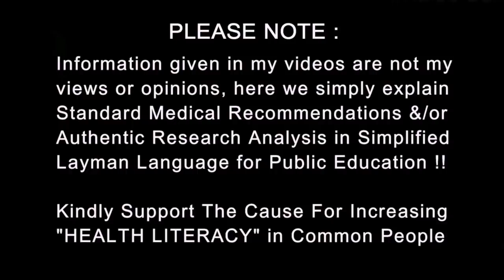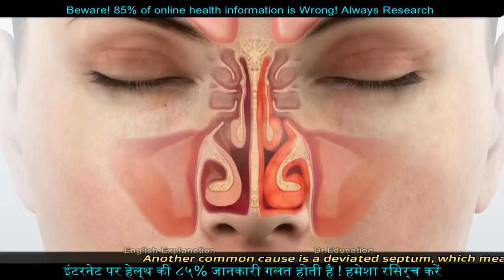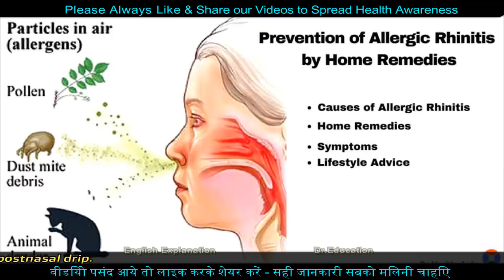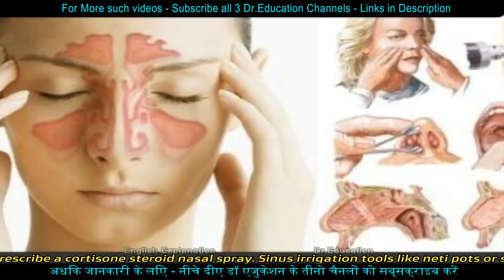PND | Constant Mucus & Throat Irritation | गले मे अटका बल्गम खराश | Dr.Education Hindi + Eng subs